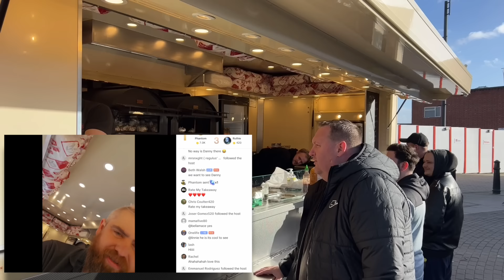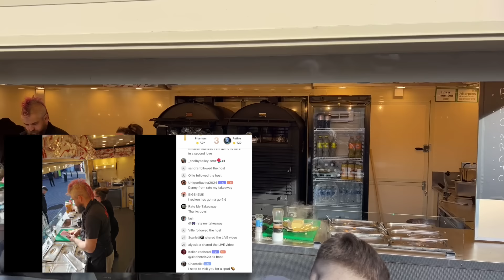I went to see SPUDMAN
Danny is in Tamworth today